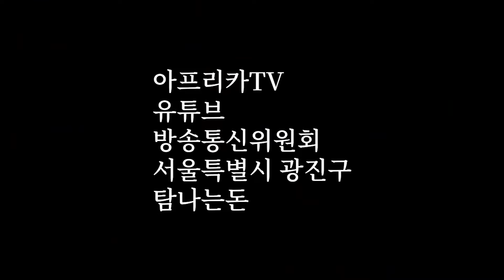[광우극장] 건대의 아재들 (통합본)